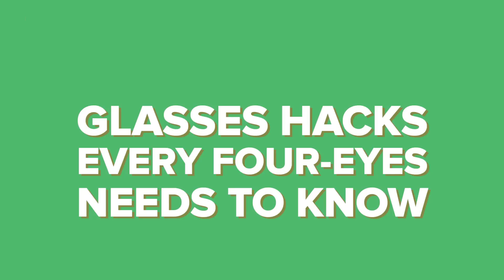Glasses Hacks Every Four-Eyes Needs To Know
Best advice to keep your glassy friends on top of their game.

MUSIC
Smooth Dice